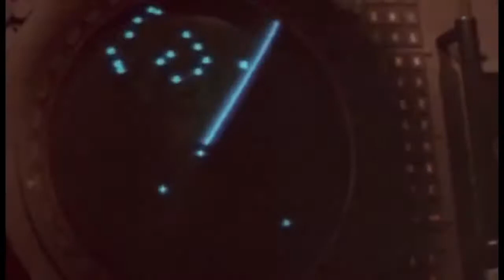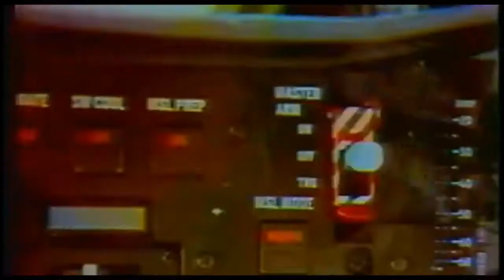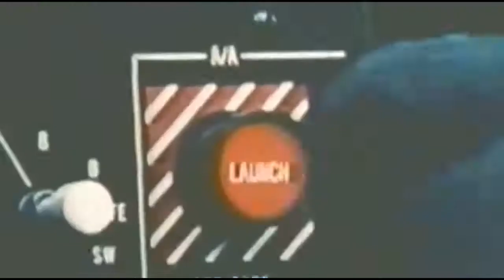jet fighter in action